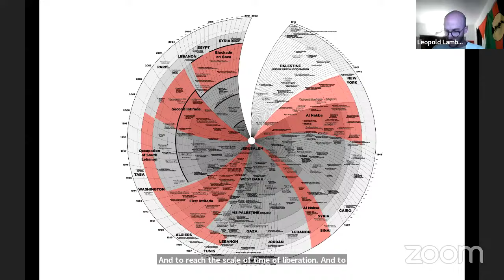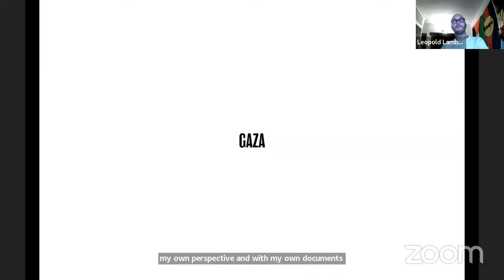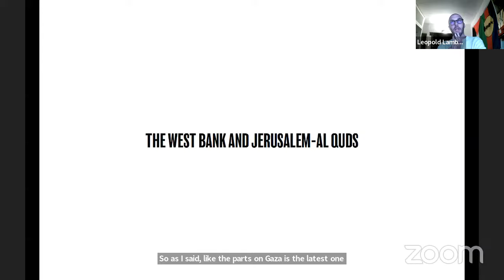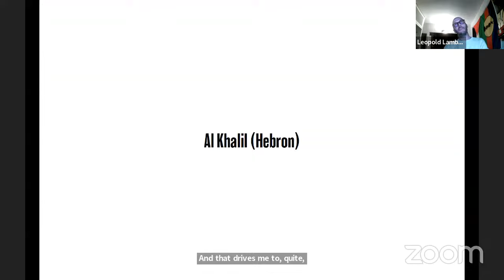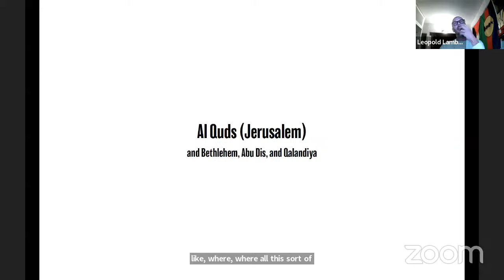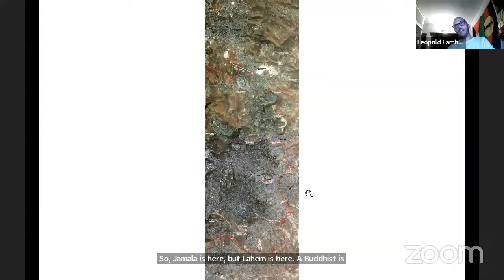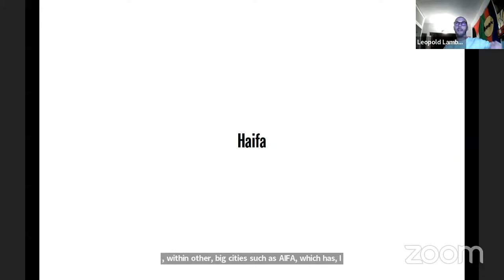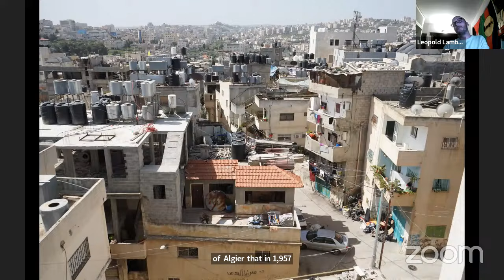Recording of Léopold Lambert "Teach-In: The Architecture of Settler Colonialism in Palestine"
Dear architecture students around the world
Let’s face it, architecture is settler colonialism’s best friend.
It is a reality that you may or may not learn at school, but it feels like our political duty to provide the necessary tools to those of you who are interested in engaging with it.
We are currently millions to feel powerless witnessing from afar the genocide currently unfolding on Palestinians of Gaza.
Fighting this powerlessness means organizing for tomorrow to support, at our own scale, the Palestinian struggle for liberation.
In order to do so, we need to be useful where we can.
For you, architecture students, this may mean understanding the geography and architecture of Israeli settler colonialism in Palestine to then be able to act upon this understanding.